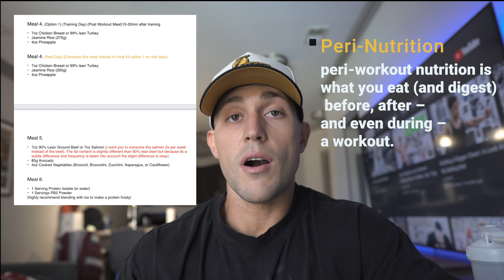Reverse Dieting | Off-Season Ep. 2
This is a video that honestly is one of the most important I have ever created. Although it is not "pretty" with workout clips and shredded posing videos it discuses a topic that a lot of people struggle with after exiting a dieting phase. As someone who has struggled with post-show binge/disordered eating this is a video I am proud to put out and hope it helps at least ONE PERSON who watches it, because for me then it is worth it. NEW VIDEOS EVERY FRODAY 11:45AM!